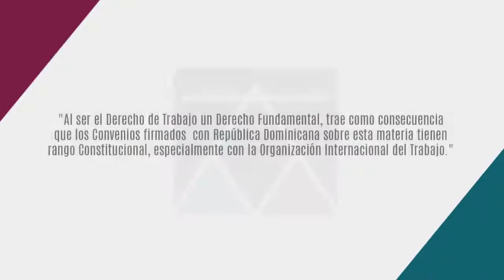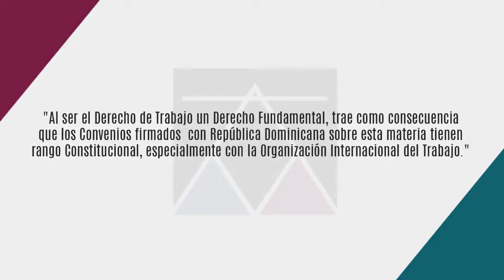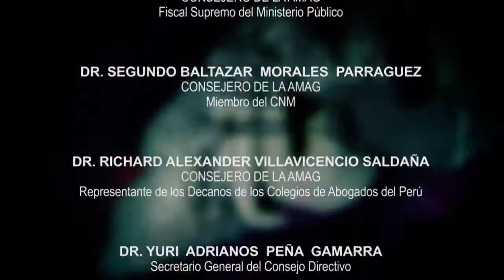Tema: Derecho del Trabajo en la República Dominicana - Cápsula Educativa N° 142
Tema: Derecho del Trabajo en la República Dominicana - Cápsula N° 142

Expositor: Dr. José Manuel Méndez Cabrera